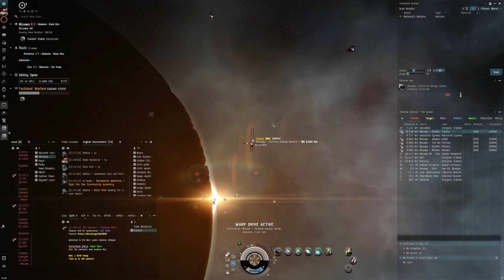Alpha Heron Conquerors New Eden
Our hero attempts to relive his glory in Eve Online